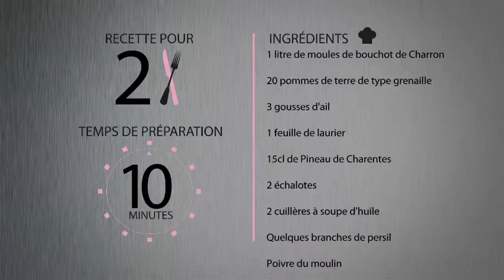Moules Pineau des Charentes, pommes de terre grenaille au diable avec Thomas Clouet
Moules Pineau des Charentes, pommes de terre grenaille au diable